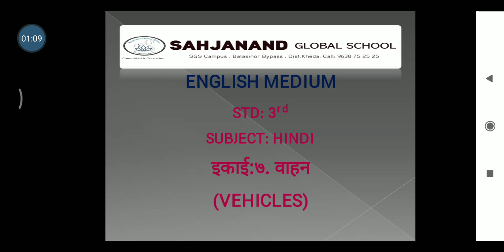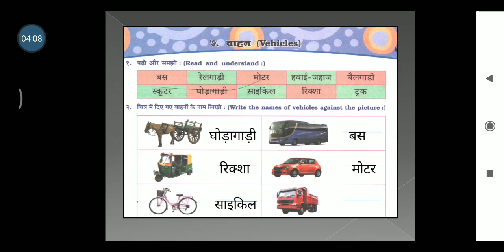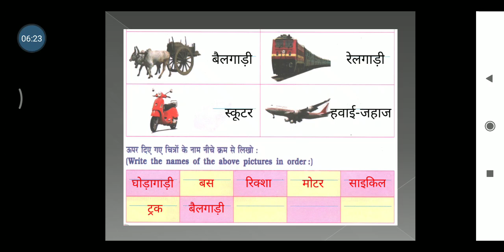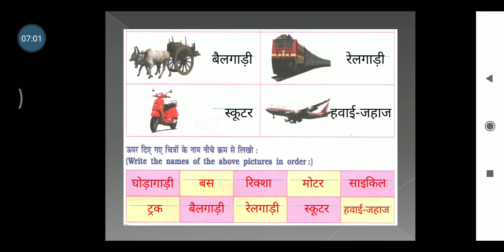STD:3rd.HINDI (ENG.MED) इकाई :७. वाहन ( VEHICLES)